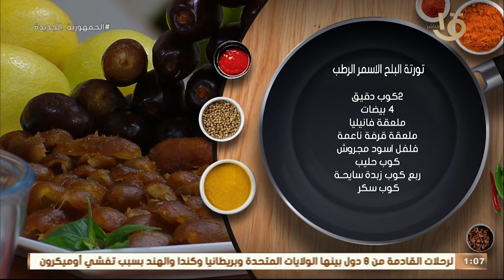أكلة أمي | مقادير ووصفة تورتة البلح الرطب الاسمر على طريقة الشيف المغازي